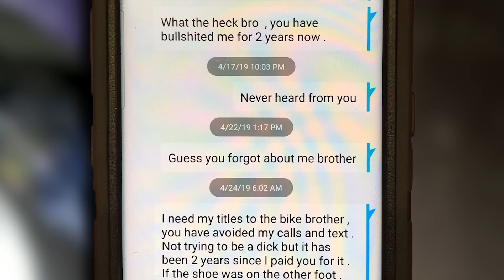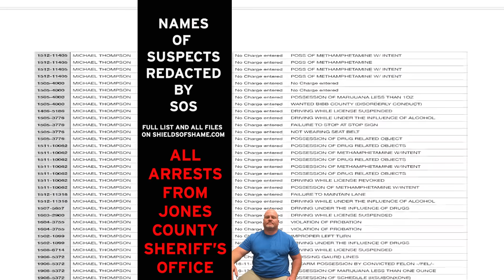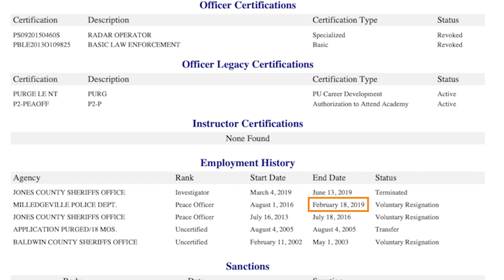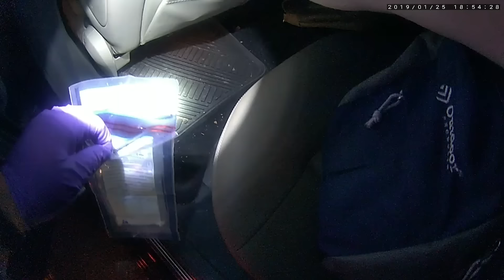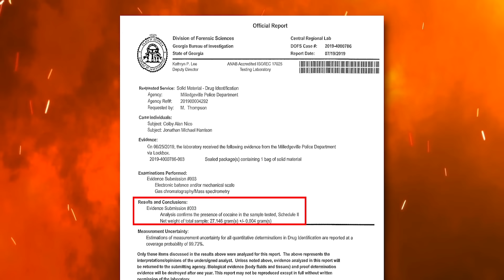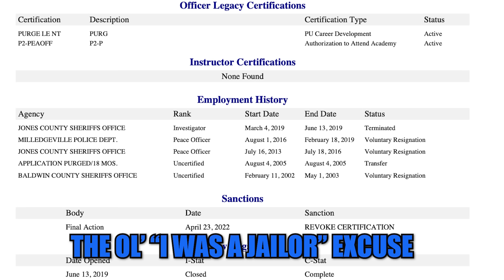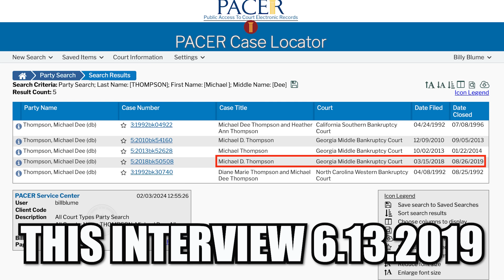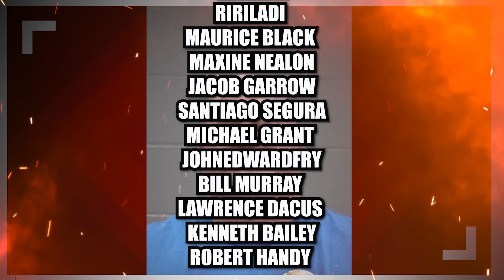Shamed cop lies to agents even when they have proof! MIKE T part 7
MICHAEL DEE THOMPSON
VIOLATION OF OATH OF OFFICE
BALDWIN COUNTY GEORGIA
MILLEDGEVILLE GEORGIA POLICE DEPARTMENT
Cop escalates narcotics buys to rob the kingpin Part one Body cam and stealing money
To submit a request under the Open Records Act, please email our records clerk, Brittani Marks, at  .
State of Georgia v. Michael D. Thompson
Negotiated pea deal
$2000 fine and 5 years suspended probation

During an interview with Harrison on May 14, 2019, I advised on January 25, 2019 he was arrested by Milledgeville Police Department Officer Mike Thompson and charge with a marijuana violation and trafficking cocaine.
Harrison was arrested along with two other individuals during a traffic stop conducted by Officer Thompson. Harrison stated shortly after bonding out, IT was approached by Officer Thompson to work his charges off. Harrison eventually met with Officer Thompson and later during a telephone conversation with Officer Thompson, Officer Thompson then asked Harrison for a $2000 loan for money to go to Las Vegas with. Officer Thompson asked him for a loan on a Friday night and was leaving for Las Vegas on Saturday. Harrison contacted Officer Thompson via telephone and during a recorded phone call advised Officer Thompson "you know the convo that we had earlier? Alright I was able to come up with $1000, is that good for you?". Officer Thompson advised that would be good for him. Harrison refers to this transaction as a "friendly loan". Officer Thompson then states that "if Harrison gets back that me and you are kinda buddies, it could be bad". Harrison makes statements that Officer Thompson knows what Harrison has "riding" on this and Harrison is the one "at risk here". Officer Thompson mentions about bringing Harrison a shotgun until he arrives back from Las Vegas and notes it was his wife's idea. Officer Thompson and Harrison then agree to meet at the Walmart on Gray Highway. Later that day, TI advised TI met with Officer Thompson at the Murphy Gas Station across from the Walmart on Gray Highway and IT provided Officer Thompson with the $1000 in cash. Officer Thompson was in his Milledgeville Police Department patrol car wearing regular street clothes. Officer Thompson got in Harrisons vehicle to conduct the exchange.